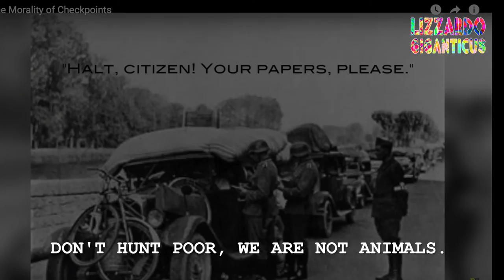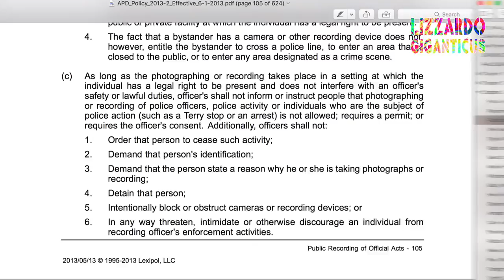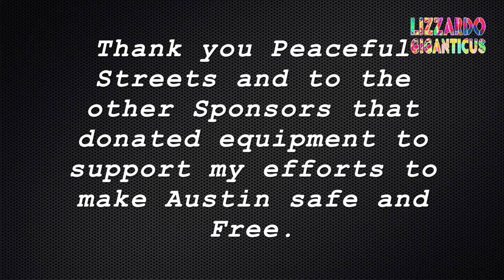APD v homeless, Municipal Court Parking lot, next to chain link fence 09-29-2016 Daytime copwatch